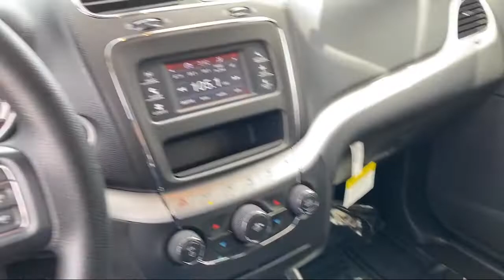2020 Dodge Journey SE Sport Utility Brownsville Harlingen McAllen Weslaco Port Isabel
2020 Dodge Journey SE Sport Utility Stock Number: T199168 Vin:3C4PDCAB5LT199168.

Boggus Tipton
2101 Central Blvd.